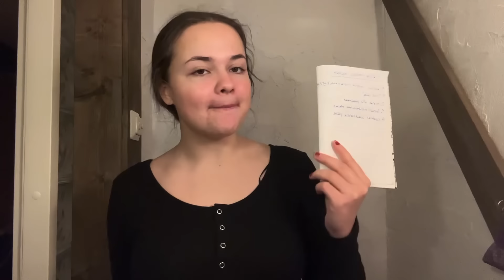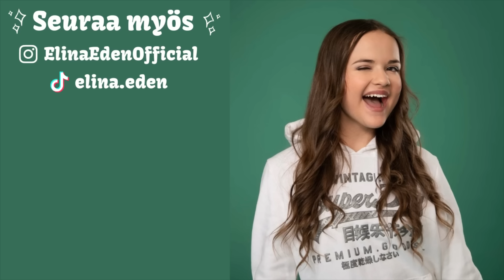Testaan TikTok meikki hacksei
Päätin testata suosittuja TikTok meikki hacksejä! Onko se hackkejä vai hacksejä? 😅 Kommentoi sun lemppari näistä meikkivinkeistä! 💕

Mun IG on ElinaEdenOfficial ja tiktok on elina.eden